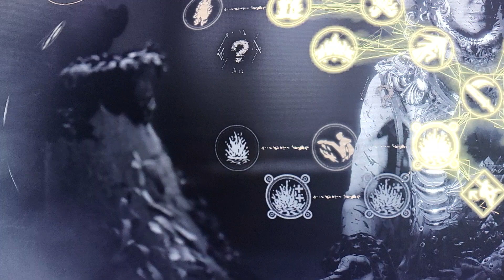Forspoken 2023 PS5 gameplay